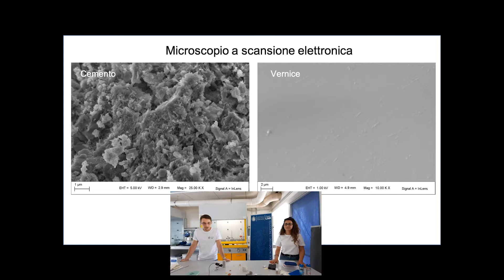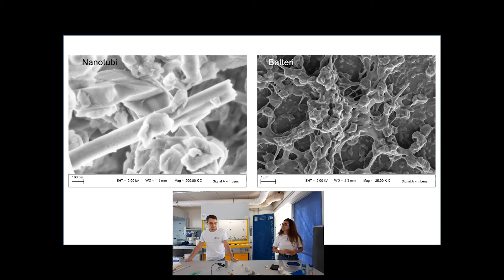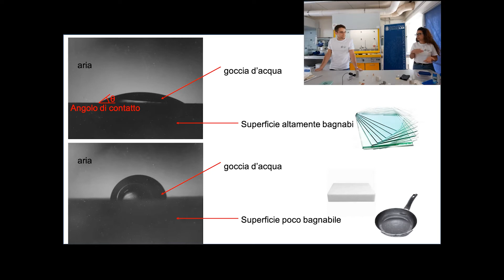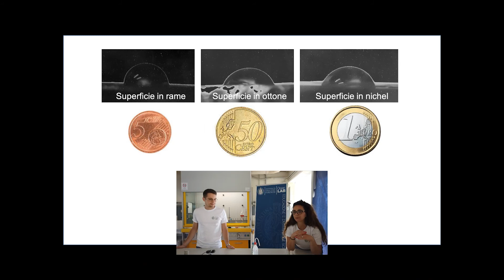Scienzestate 2021 - Laboratori interattivi - Superfici e bagnabilità: vediamoci chiaro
Video a cura di Monica Tonelli, con Teresa Guaragnone, Andrea Sorrentino